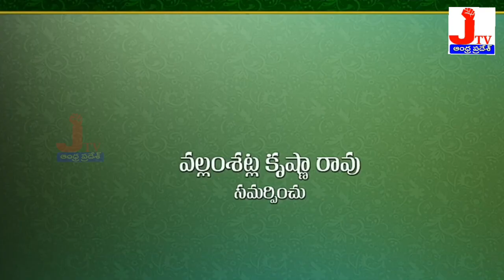Kobbari Matta Theatrical Trailer| Kathi Mahesh | Sampoornesh Babu || JTV Andhra Pradesh